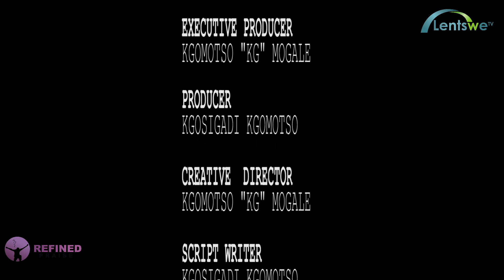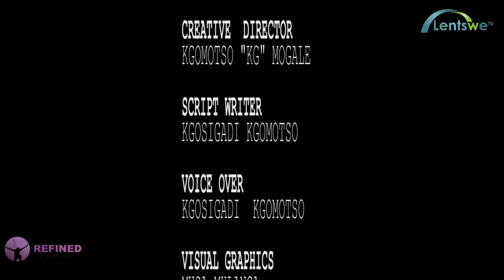SIPHO "DOLLAR' AND DUMISANI MBOKANI/ REFINED PRAISE EP 22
LENTSWE TV